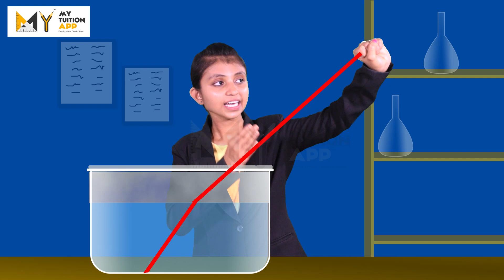Kerala Syllabus | Refraction of Light - 10th Standard - Physics - Kerala State Syllabus | 90+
Kerala State Syllabus (English, Malayalam Medium) / 90 Plus My Tuition App
The content and animations used in the above video is strictly based on the Kerala State Syllabus 10th standard Physics textbook. There may be different explanations on the particular topic in higher grades. But this video is purely concentrating on the 10th standard Physics syllabus.